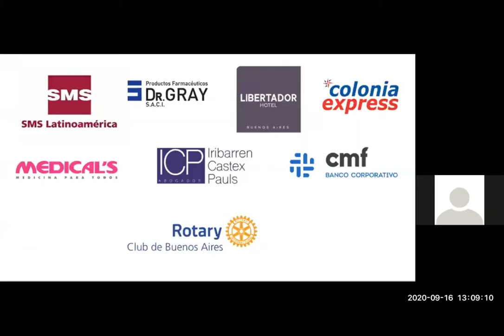Ernesto Sanz en el Rotary Club de Buenos Aires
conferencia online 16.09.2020